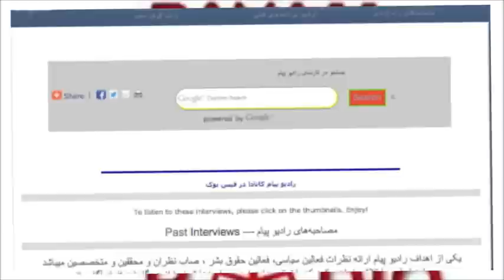Radio Payam Canada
برنامه هفتگی رادیو پیام از ساعت ۱۰ صبح آغاز و تا ساعت ۱۲ ظهر به وقت اتلانتیک -۵:۳۰ بعد از ظهر به وقت تهران، ۲ بعد از ظهر به وقت لندن انگلستان، ۹ صبح به وقت تورنتو کانادا و نیویورک آمریکا - ادامه خواهد داشت.